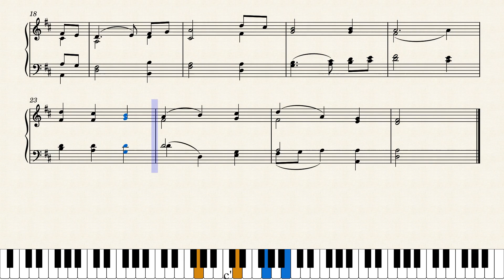노엘(저 들밖에 한밤중에) | The First Noel